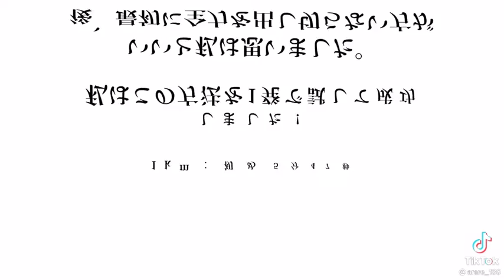楽に持久走をする方法